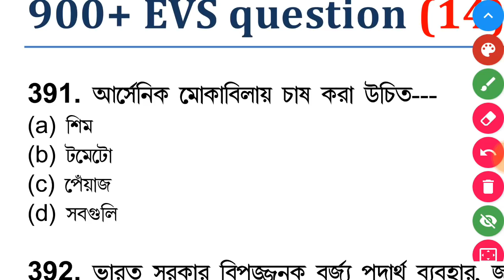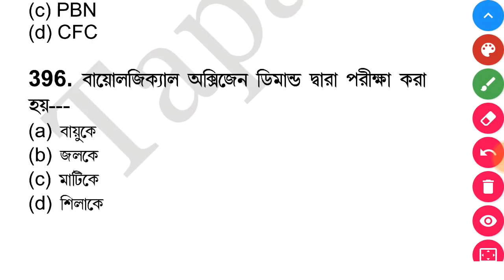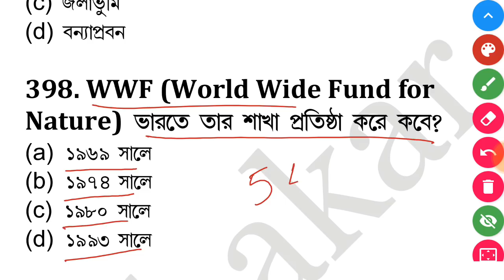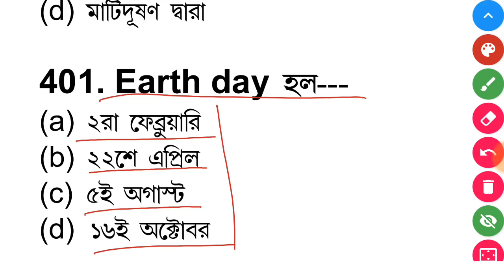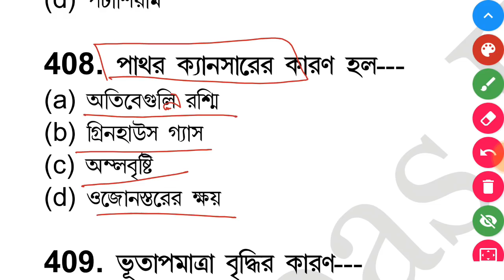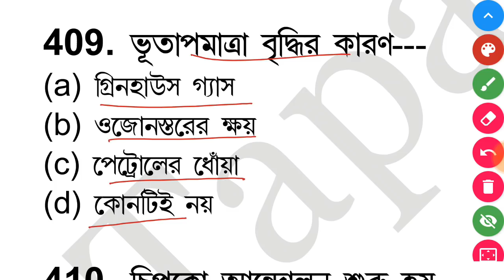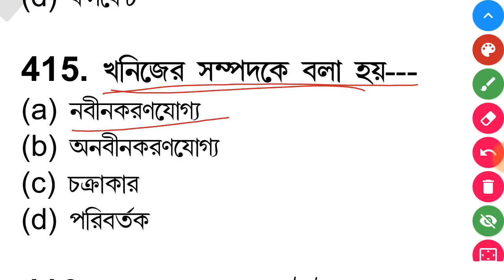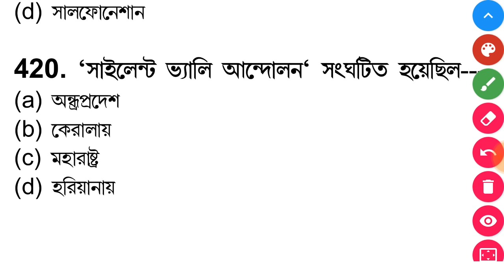Primary tet exam preparation|| primary teacher exam preparation|| primary tet evs class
In this video you will get 900+ evs Question and answer, which are taken frim varios state TET and CTET Question paper..